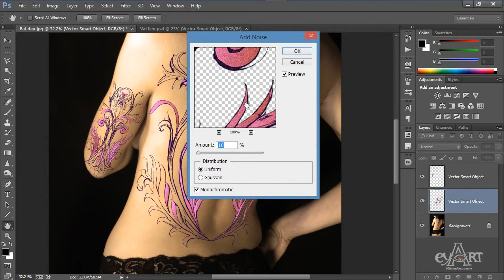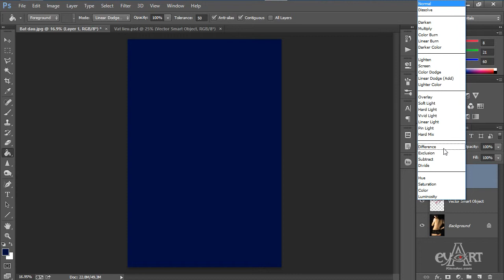1402 Hoan thien hinh xam